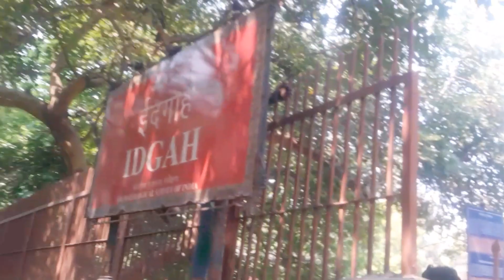HOW DESI BOYS PLAY HOLI ? | HOLI 2019 SPECIAL VLOG | ⚠️DANGEROUS⚠️ | REALITY OF DESI BOYS IN HOLI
By Shiva The Vlogger

holi market in sadar bazar,cheapest holi market in delhi,holi wholesale market in delhi,delhi market,pichkari market delhi,holi festival,gulal market delhi,holi market in delhi,